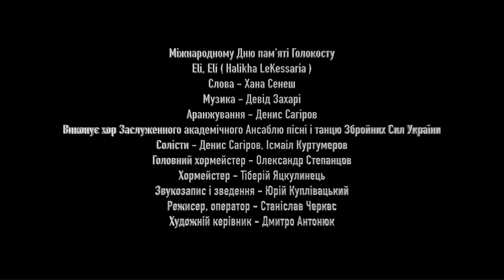The Humanistic Phenomenon of the Ukrainian Army!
The nationwide love of Ukrainians for their army is built not on authoritarian memory, but on humane reality. The army did not just absorb the best citizens, but internally cultivates love for life through the struggle with the enemy.

And this cult of life accompanies the army even in frontline life. This life is significantly different from the life of the occupant, where the location of the occupational forces turns the territory into a dump, and on the berms of the Ukrainian soldiers' trenches in the warm season, radishes, young onions, and dill grow.

There is a saying: a Ukrainian soldier is two higher educations, a Russian occupant is two convictions. Unlike Russian troops, no matter how bloody the battles may be, there is a lot of creativity and humor in the public presentation of Ukrainian soldiers, a lot of original songs. The creative army, through creativity, acts as a great psychologist and psychotherapist for the civilian population, for their loved ones who pray for victory.

The Ukrainian army is multi-ethnic and multi-confessional. Only Russian Orthodoxy is not allowed to provide spiritual guidance to soldiers. All other confessions are welcome to provide spiritual guidance. The Chief Rabbi of the Armed Forces of Ukraine is named Hillel Cohen, and the Chief Rabbi of Ukraine Moshe Asman blesses the Commander-in-Chief Zaluzhnyi for victory.

This mutual respect and human kindness destroy all the propaganda myths of Kremlin hate-mongers about Nazism in Ukraine. This is also true for Muslims. The Mufti of the Spiritual Administration of Muslims of Ukraine "Umma" Murat Suleymanov addressed the servicemen and employees of the Armed Forces of Ukraine, congratulating them on the Day of the Armed Forces of Ukraine. And his predecessor Said Ismigilov is now a paramedic in the Armed Forces.

The video of Ukrainian soldiers singing a poignant Jewish melody at the Babyn Yar Holocaust Memorial Day deeply touched the hearts. Jews, Ukrainians, and Crimean Tatars all sing together in harmony. The menorah, trident, chevron with the Crimean Tatar flag were captured in the video. The reality of this interethnic harmony was not disturbed by the war, it rather made society stronger.

This harmony is not a social construct imposed by the political elite, but it arose from the fundamental humanistic nature of Ukraine. The leader of the Ukrainian People's Movement, Ivan Drach, once said during the dawn of Ukraine's independence that we need to build a country in which Jews would live better than in Israel and Russians better than in Russia. Many ridiculed him, asking where then Ukrainians would live. He replied that all who live on Ukrainian soil are Ukrainians.

The singing of soldiers on the Day of Remembrance of the victims of the Holodomor at the Babyn Yar Memorial is symbolic not only because soldiers died defending Ukraine and the right to life on this day, but also because the sacrifice on this day doubled the feeling of tragedy and the enormous price of sacrificing one's life for the sake of life.

Babyn Yar is not only about the victims of World War II. Russian missiles fell on this land, in this bloody place, just a few months ago, and even on Kyiv just a few days ago. But soldiers came on this tragic day - the Day of Remembrance of the victims of the Holocaust in Babyn Yar - with mournful Jewish melodies. And this is more than symbolic! Life will triumph!